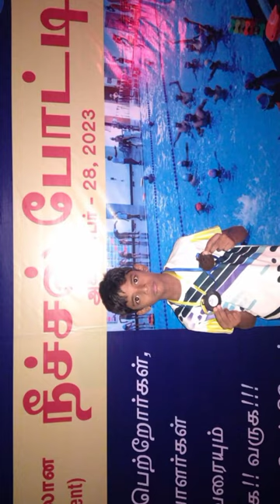competition swimming gamesville trend recent sports thoothukudi kanyakumari nellai